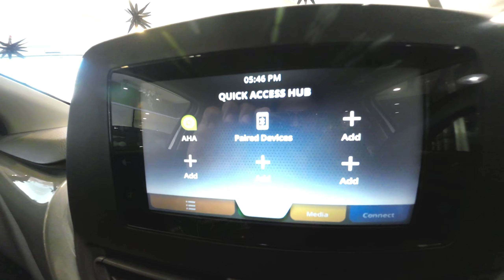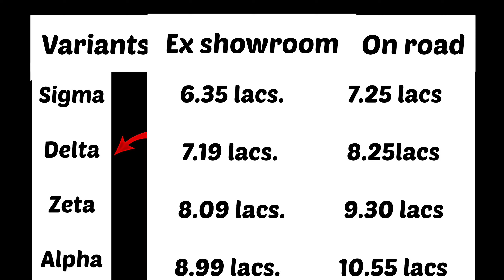Baleno Delta 2022 New Model [Honest review Sigma vs Delta]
New baleno Facelift Delta model honest review

Big Thanxx to Dhru Motors

add:- plot no. 14-17 , besides bhaktidham temple puna kumbharia road magob Surat , Gujarat
Dharmesh Lad Sir ( Showroom manager )

Second base model
Delta model
Sigma vs delta
baleno sigma vs delta

If you have anu sujhaw aur complain then pleass do comment

baleno 2022
baleno
baleno base model
baleno top model
baleno value for money model
baleno value for money
baleno mileage
baleno delta downpayment
baleno delta on road price
baleno on road price
maruti suzuki baleno 2022 new model